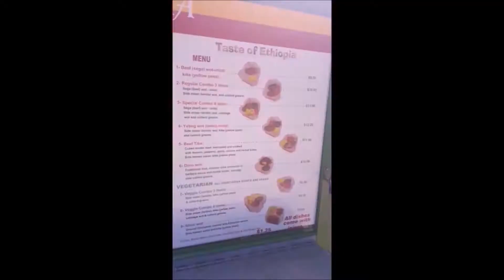No-Repeat Work-Day Lunch Challenge (Episode 25: Sweet 16)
In this episode, 7 more ethnic cuisines sampled.  In the background is an instrumental song I recorded in 1996, but that I wrote and first recorded around 1991.  It's called "Journey Into the Awakenedness" because I woke up from a dream with the theme playing in my head and quickly recorded it on my 4 track recorder before it slipped away.  I played the song live many times with Descending Angel, and then re-recorded this version in 1996 with Jeff McManus on drums.